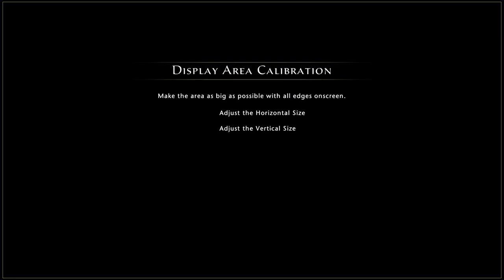MEK BOMBR playing Neverwinter with friends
Playing With Marcelo and Whitewolf